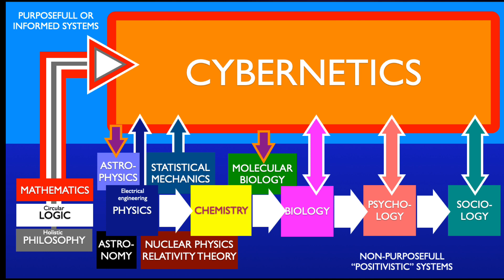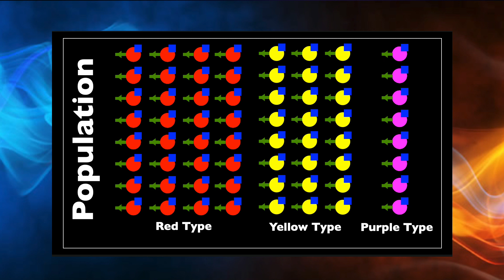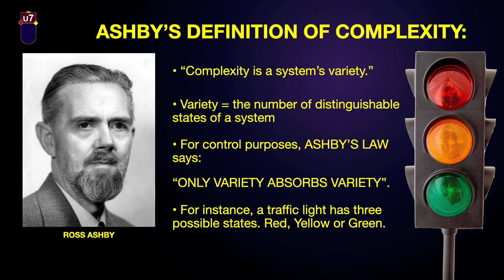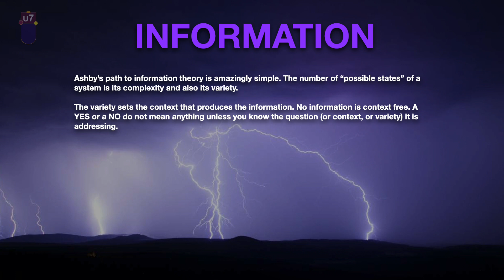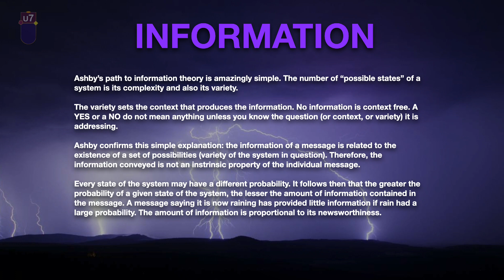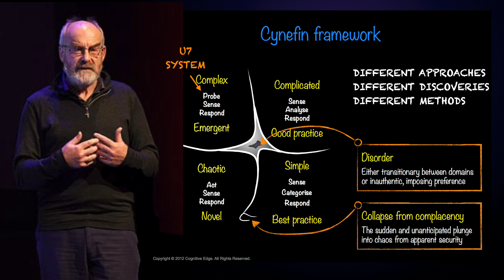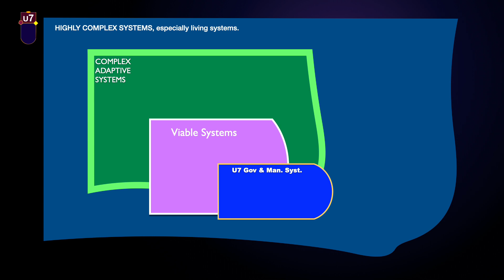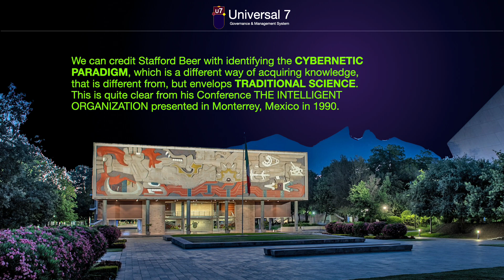Taming COMPLEXITY? Follow ASHBY and BEER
People talk a lot about a complex world. But where did this idea originate? Let the cyberneticians tell you all about it.